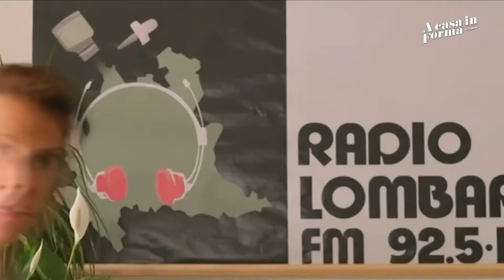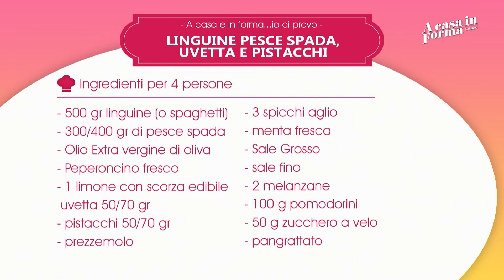A CASA E IN FORMA... IO CI PROVO - Linguine di pesce spada con uvetta e pistacchi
In questa puntata di A casa e in forma io ci provo, l'attore Giulio Greco è ospite di Manuel Bartolini e si racconta mentre prepara un primo piatto davvero goloso: linguine di pesce spada con uvetta e pistacchi